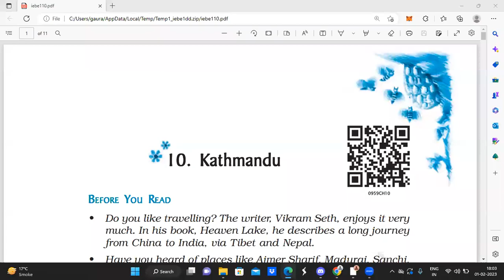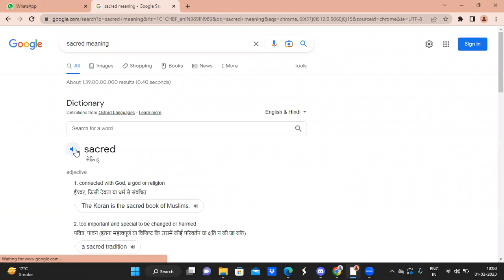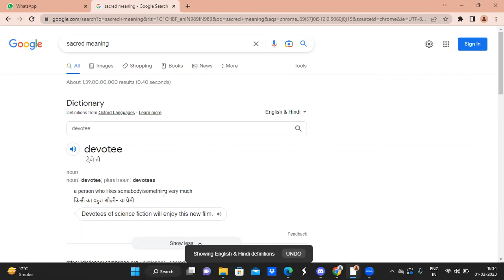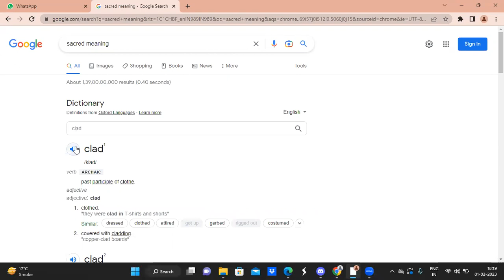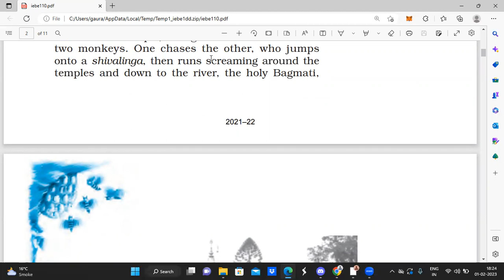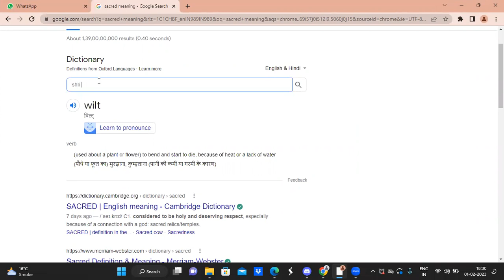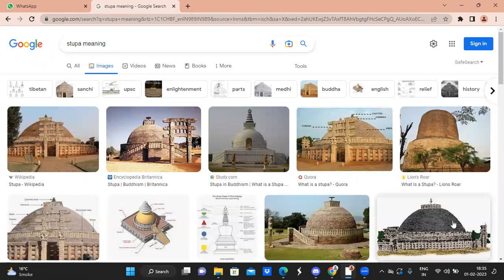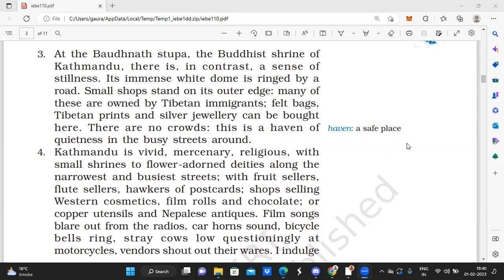CLASS 9TH ENGLISH (BEEHIVE) CH-10 KATHMANDU PART-1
VERY EASY DESCRIPTION OF CLASS 9TH ENGLISH (BEEHIVE) CH-10 KATHMANDU PART-1